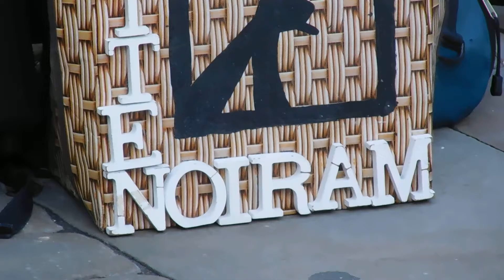zeppelinism AMAZING -YOUNG-MAN-AND-PUPPETYEAAAAAA VERY CLEVER IN MANCHESTER 2016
entertainment music and the arts        AMAZING -YOUNG-MAN-AND-PUPPETYEAAAAAA VERY CLEVER IN MANCHESTER 2016